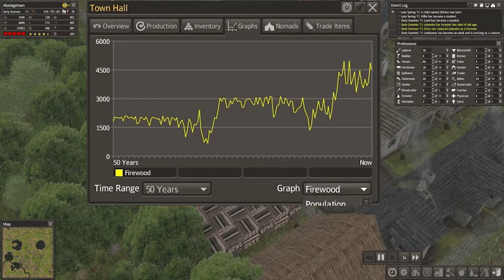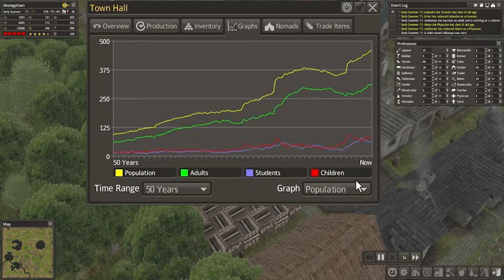Banished - Part 31 - Diphtheria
In this episode we get to know some more about another disease and continue expanding a little more...